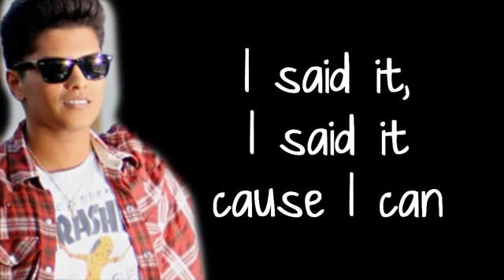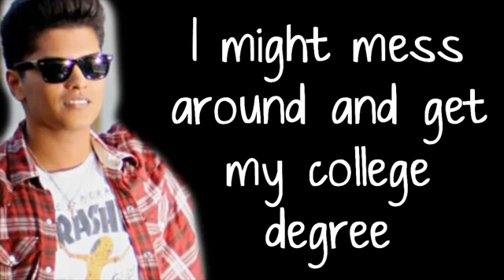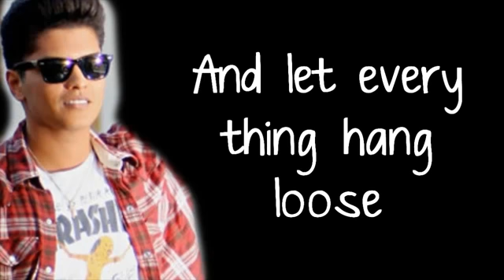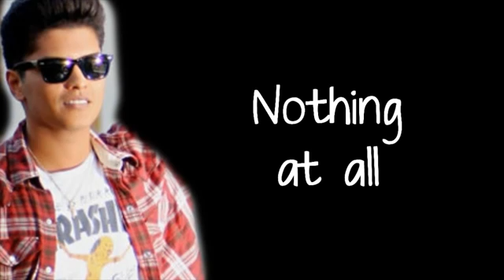The Lazy Song Bruno Mars Lyrics